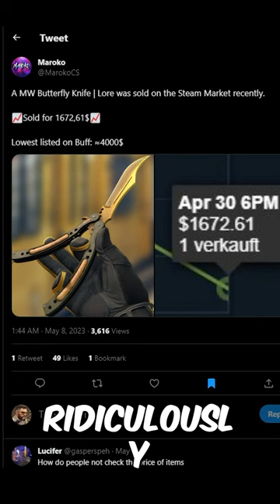"what is this...?"